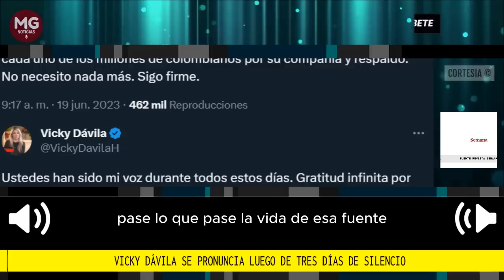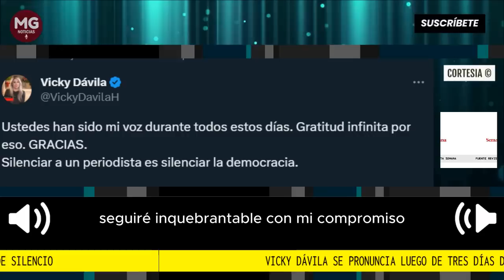ATENCIÓN ⚠️ VICKY DÁVILA SE PRONUNCIA LUEGO DE TRES DÍAS DE SILENCIO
“Ustedes han sido mi voz durante todos estos días. Gratitud infinita por eso. GRACIAS.